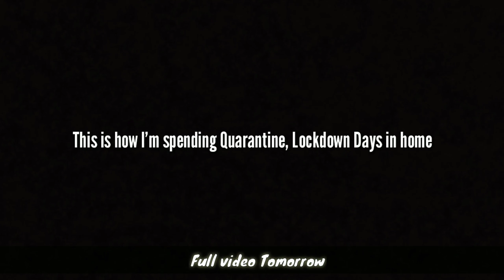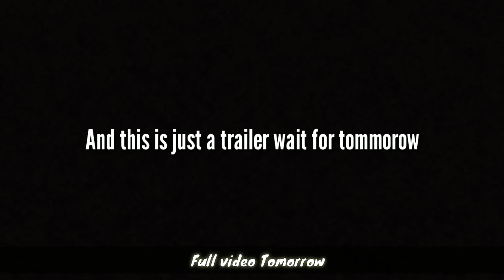Teaser|| Quarantine, 21 days Lockdown || Abhishek Rai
FULL VIDEO TOMORROW